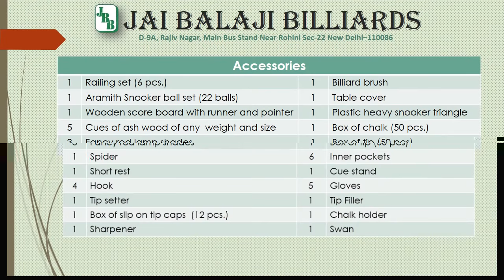JBB MINI SNOOKER TABLE MS 3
Since 2012 we are into manufacturing ,suppling ,exporting snooker tables, pool tables and their related accessories.we are located in the capital state of india Delhi..we are also manufacture american pool table,air hockey table,foosball table and also you can search us on
AMAZON
SNAPDEAL
FLIPKART
SHOPCLUES
GOOGLE+
INDIAMART
EXPORTERS INDIA
as we are selling all Snooker/Pool Accessories there.